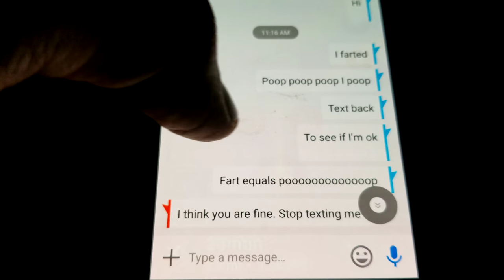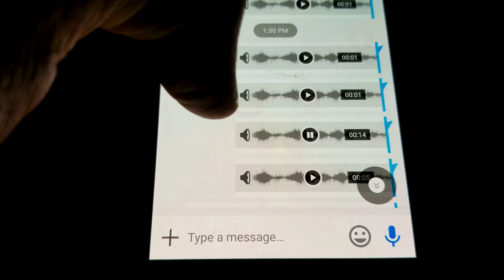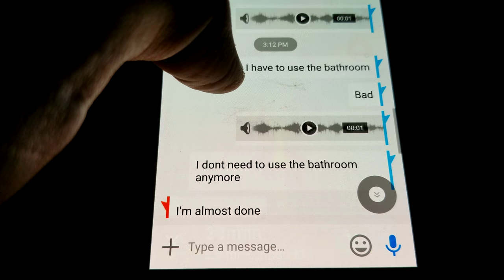1,180 - 8 Year Old Texting (Not Ready for a Phone Yet!)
Gavin rode around with Mom, Amy, all day, while she was working as a homecare physical therapist. She told him to text her work phone, with her regular phone. This is what he did ... while she worked. LOL ...